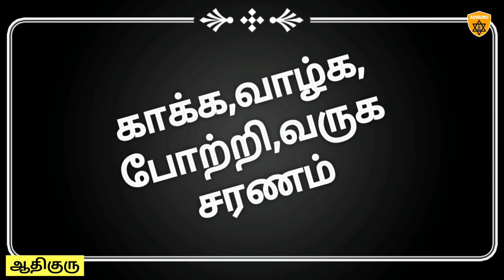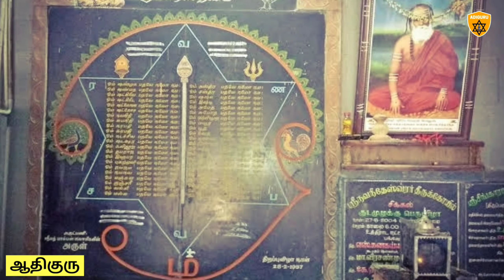Kanda Sasthi Kavacham |Murugan| கந்தசஷ்டி கவசம் செய்திடும் மாயாஜாலம்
முருகப்பெருமானின் பாமாலையான கந்தசஷ்டி கவசம் ஏன் சக்திவாய்ந்ததாக கருதப்படுகிறது.